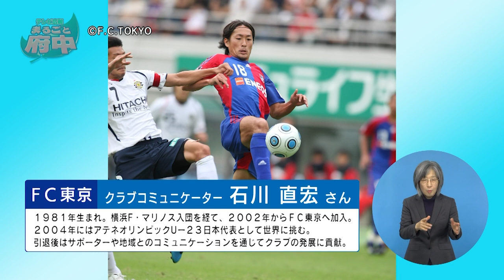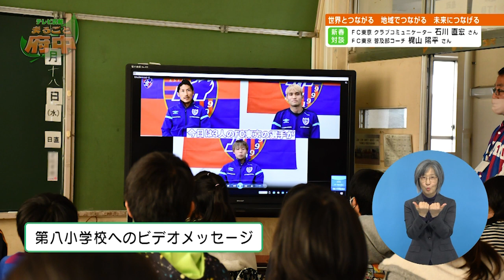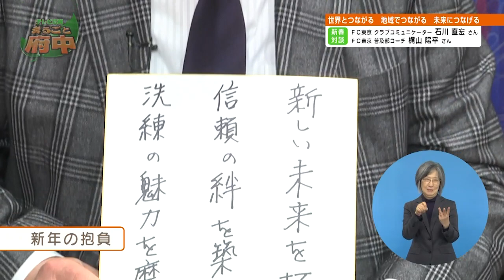テレビ広報「まるごと府中」2021年1月1日～10日放映分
【特集】
新春対談～世界とつながる　地域でつながる　未来につなげる
ＦＣ東京・クラブコミュニケーター石川直宏さん、ＦＣ東京・普及部コーチ梶山陽平さん